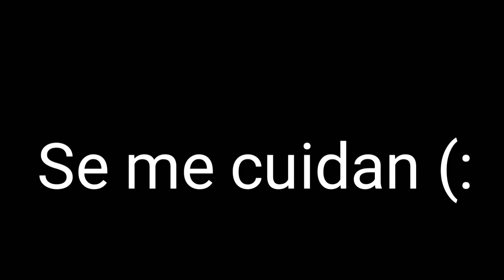El Cartel Colombiano Un Cartel Único “La Conclusión"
Vídeo Formas De Comunicarse:
Orden Del Vídeo:
0:00 Introducción
0:10 Armas Del Cartel
0:59 Negocios
2:34 Formas De Comunicarse
3:08 ¡¡BAJA EL VOLUMEN YAAA!!
3:50 Critica A Driver
3:32 Por Favor Leelo
Musica 🎧🎧🎤🎤🎵🎵🎹🎹🎻🎻🎼🎼🎶
“april's in paris - feels like i just can't take no more”
Algo que me Gustaría Mencionar Sobre esto Es que esa Canción Me costo Mucho Encontrarla Y Yo Se Que mucha Gente también La Busca Asia que aquí Les Digo El Nombre de la Canción XD